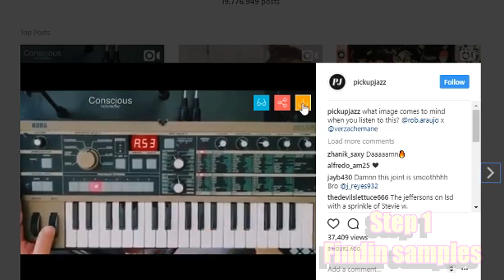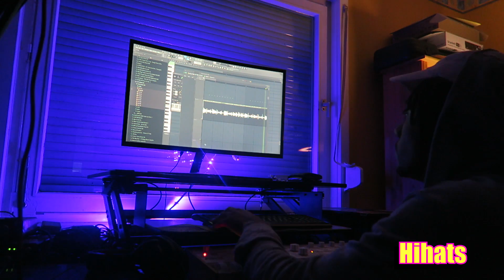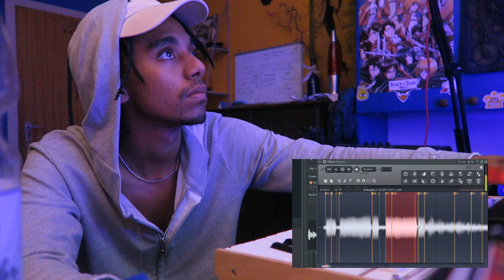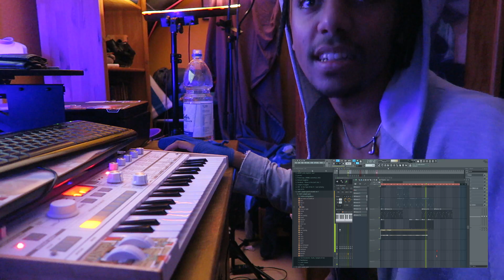Sampling instagram musicians (Making a beat from scratch fl studio)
So in this video i did a sample challenge where i tried making a beat from instagram musicians. I think the vibe in this beat was crazy and i really enjoyed making it .
If you are new here i go by the name of origami and im a music producer from germany. I basically sit at home all day and  try making a beat from scratch etc. .thank u for checking out the video and i see u on the next one :)

✅ Dm Me "Beatpack" on Instagran for a free for non profibeatpack, (this beat not included )

This beat was produced, mixed & mastered by Origami